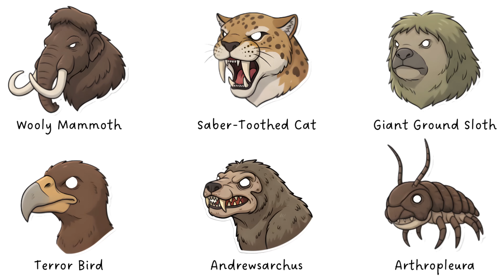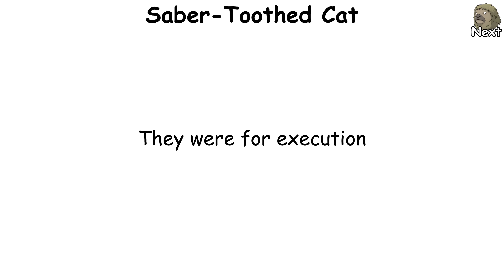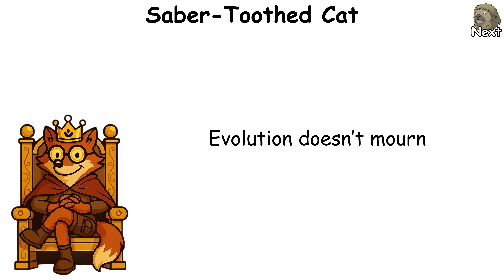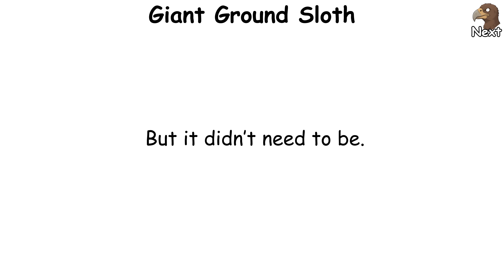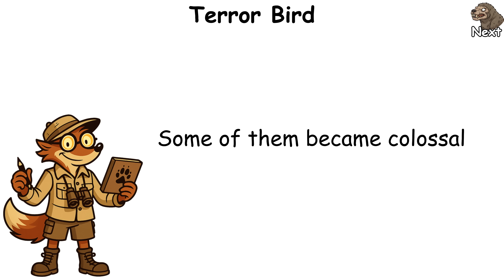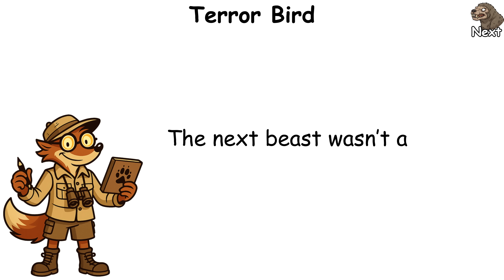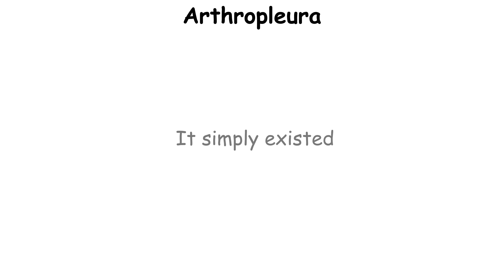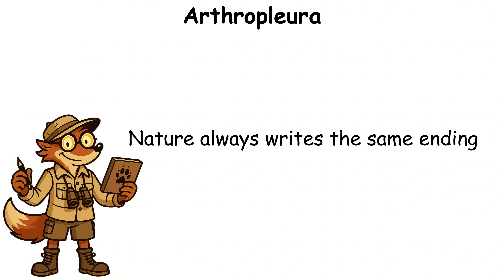Every EXTINCT LAND Animal Explained in 8 Minutes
🌍 Discover Earth’s lost giants — Every Extinct Land Animal Explained in 8 Minutes.

🦣 Step into Earth’s lost past in Every Extinct Land Animal Explained in 8 Minutes — a cinematic dive through time where giants once ruled and evolution went wild. From the mighty Woolly Mammoth and the fanged Saber-Toothed Cat, to the bizarre Terror Bird and the colossal Giant Ground Sloth, this video unravels how these creatures lived, dominated, and disappeared.

🦴 Discover the stories behind the planet’s most powerful predators and gentle giants, and what their extinction can teach us about survival. Perfect for anyone curious about prehistoric animals, Ice Age predators, or how evolution forged monsters that no longer walk among us.

Chapters:
00:00 - Wooly Mammoth
01:23 - Saber-Toothed Cat
02:42 - Giant Ground Sloth
03:54 - Terror Bird
05:14 - Andrewsarchus
06:39 - Arthropleura
08:15 - Next Episode
08:23 - Please Subscribe

💭 Which land beast would you not want to meet in the dark?

🧩 Watch until the end and uncover every strange secret evolution left behind.